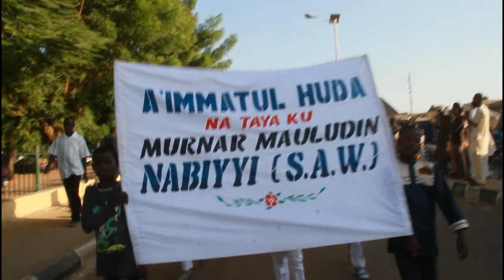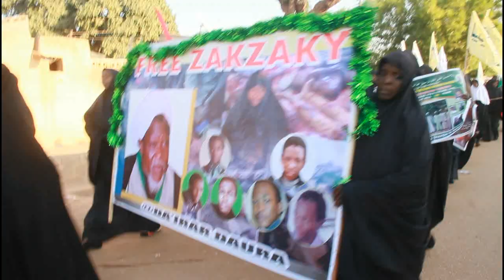DAURA --1, MAULUD PARADE 1440.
MAULUD CELEBRATION IN DAURA FIRST OCCASION  ORGANIZED BY ISLAMIC MOVEMENT IN NIGERIA IN DAURA ANCIENT TOWN  ON 03/12/2018.